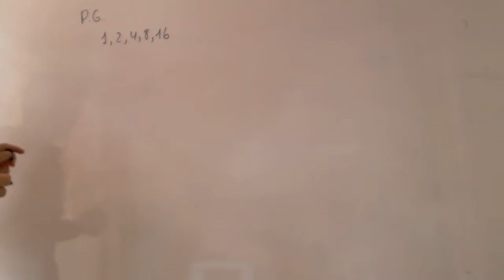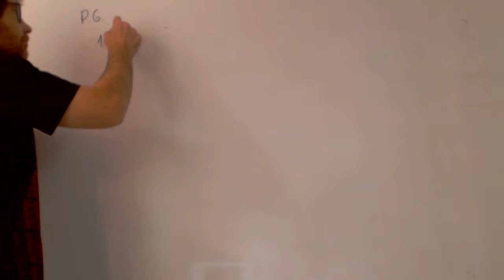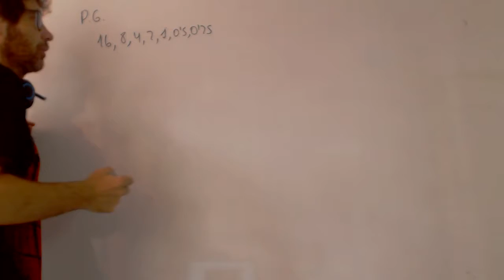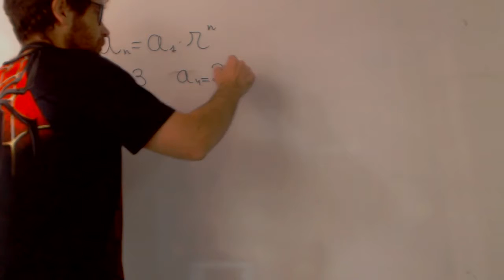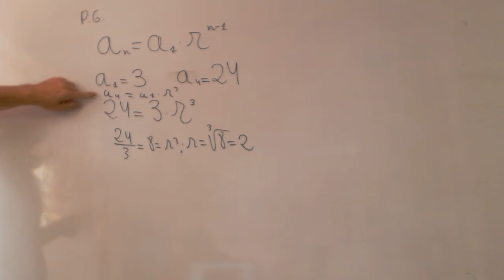Progresion geometrica Ejercicio facil Matematicas 3 ESO Academia Usero Estepona